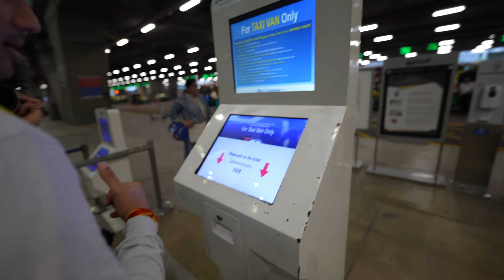Our First Family Trip to THAILAND Begins...!!!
our first family trip to Thailand starts with Bangkok.